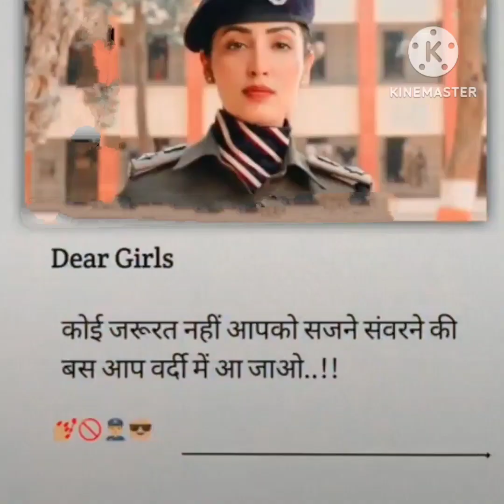upsc 💖 चाहा है तुझको चाहेंगे हरदम 💖Motivationl video🔥Best Song For UPSCAspirnats🔥Dream UPSC.🎯🚨